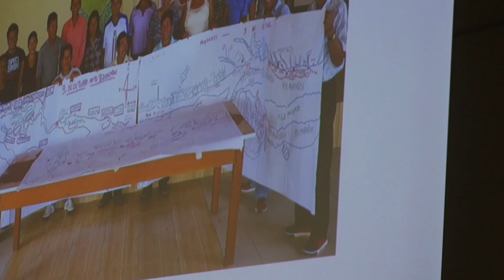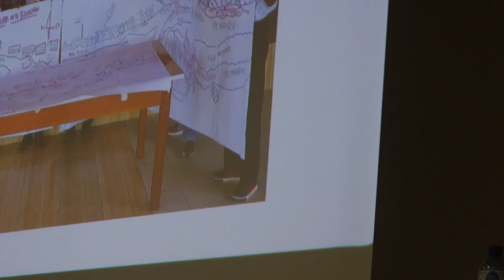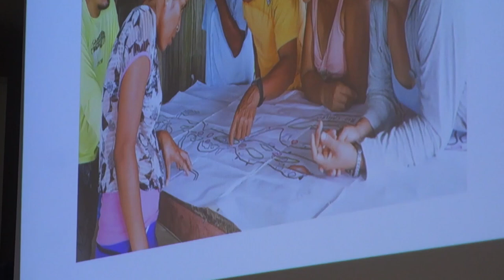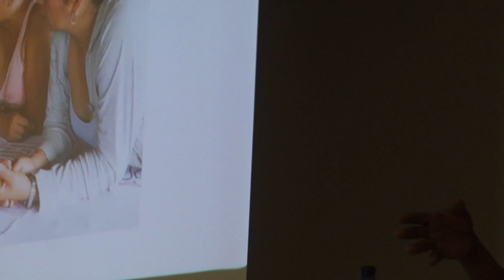Xerrada (70): Leonardo Tello: Historias sumergidas del pueblo Kukama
Barcelona 10/05/2024.- Xerrada de Leonardo Tello Imaina, comunicador i director de Rado Ucamara, Perú, dins la 4a edició de "Inter-Saberes: Diálogos con Pueblos Indígenas" que es va celebrar a la Facultar de Geografia i Història de la Universitat de Barcelona
LA Xerrada és un programa del canal de comunicació comunitari lamosca.tv